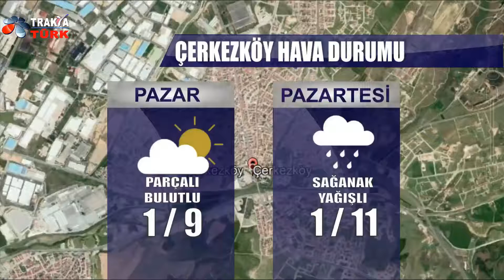6 - 7 Şubat 2022 Günü İçin Tekirdağ Hava Durumu